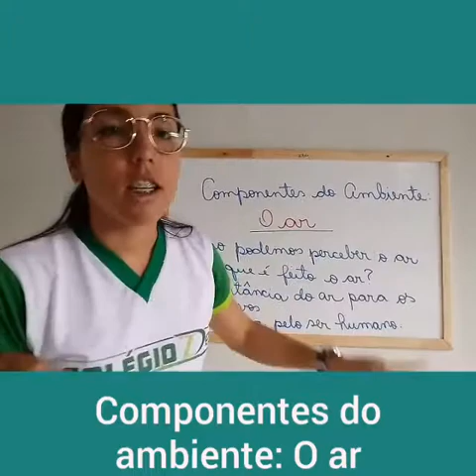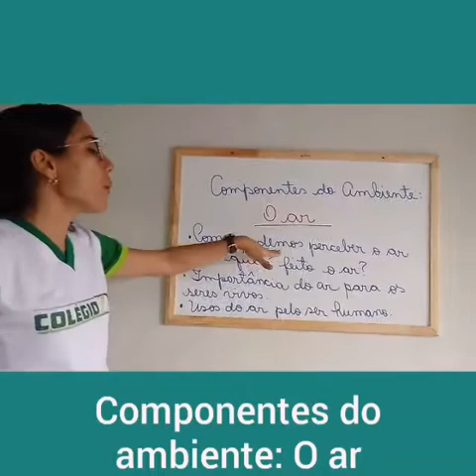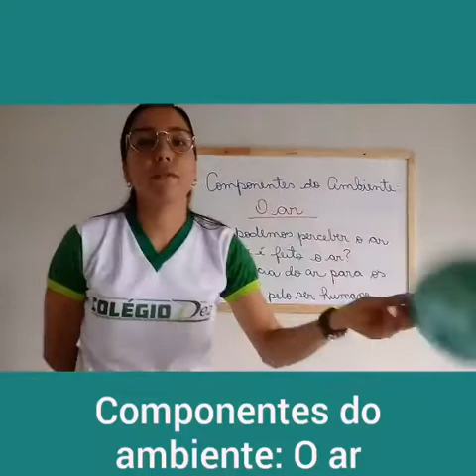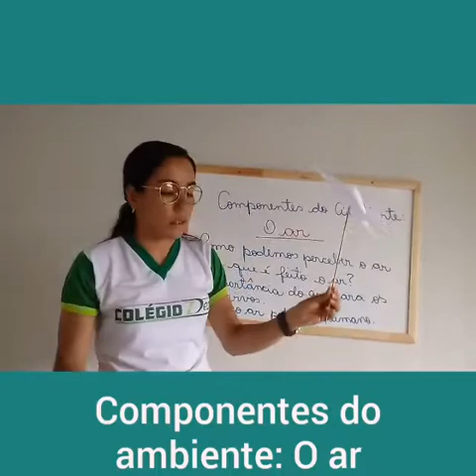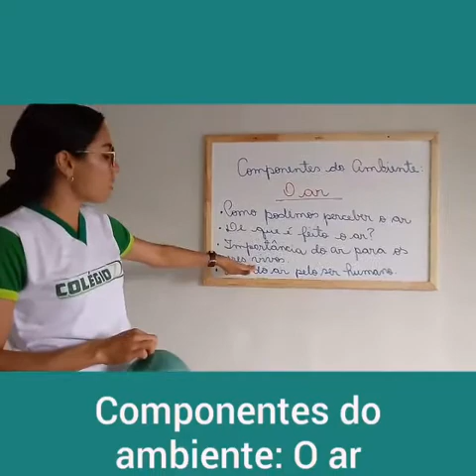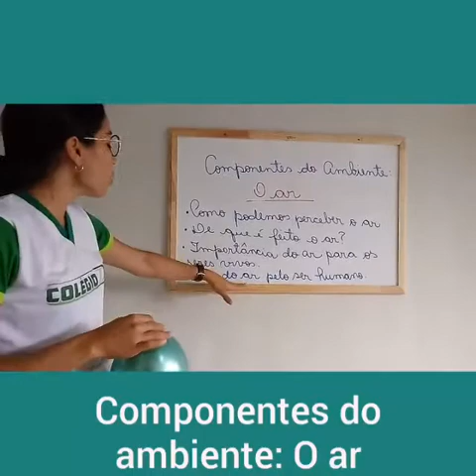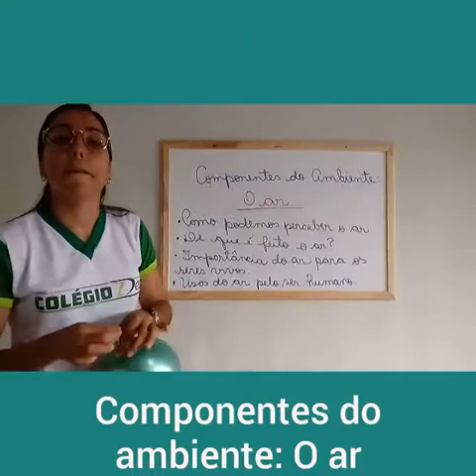Ciências : Componentes do ambiente - Oi ar